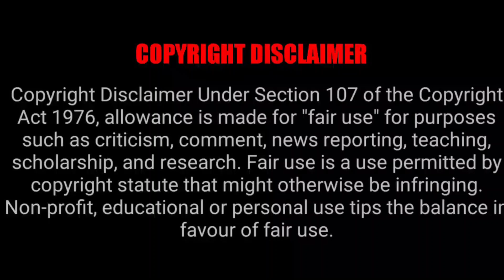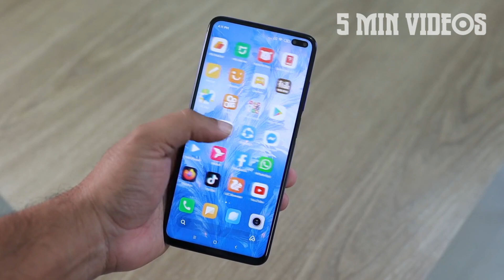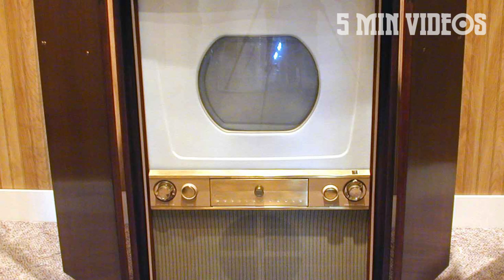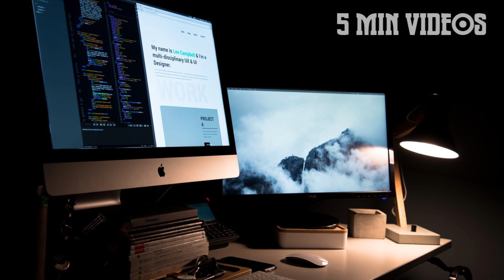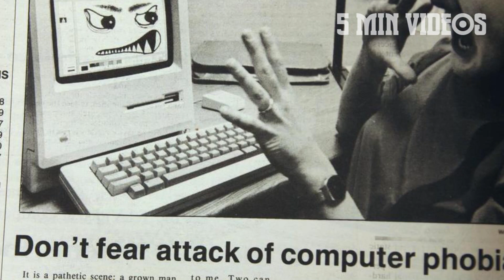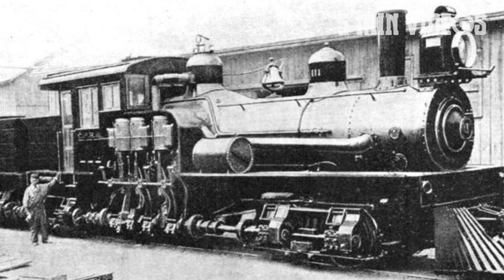புதியவற்றை கண்டு பயந்து ஓடிய மக்கள்